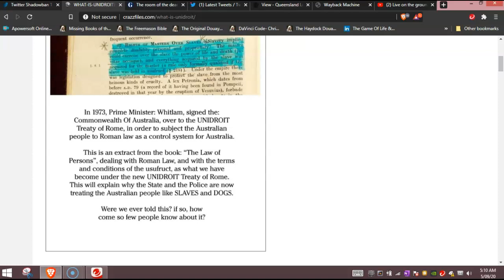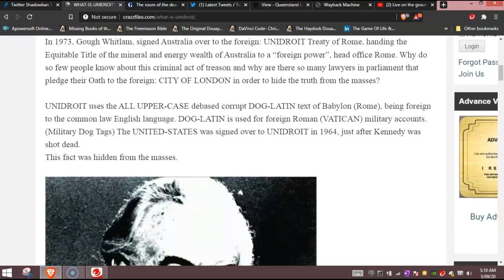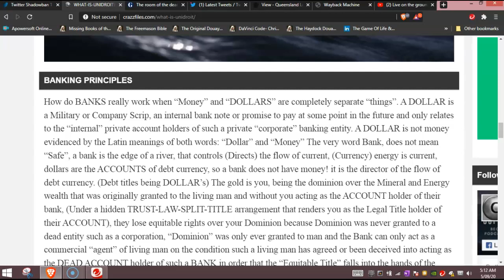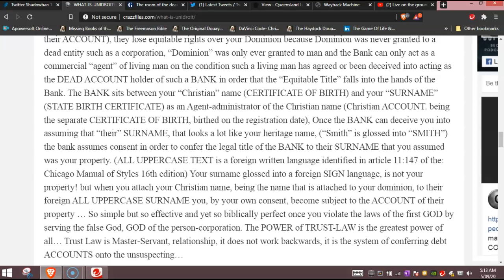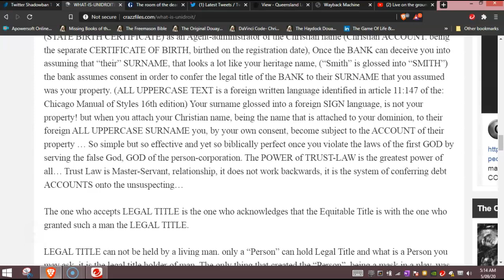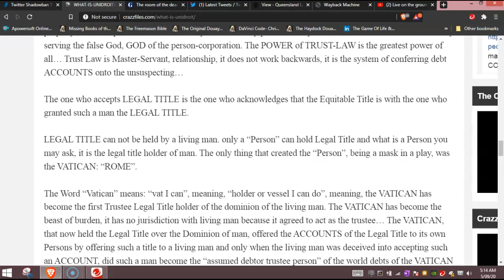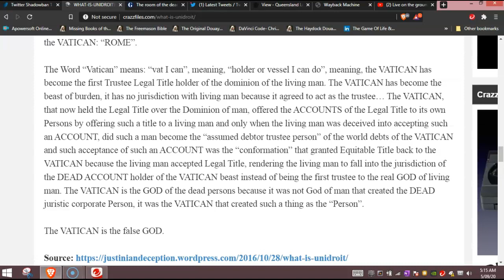UNIDROIT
Unidroit HaugeConvention #1973 Pm Goth Witlam SIgned Aussies up for Unidroit with out their knowledge. since then our dollar has fallen to one of the lowest numbers in the world and still is to this day..